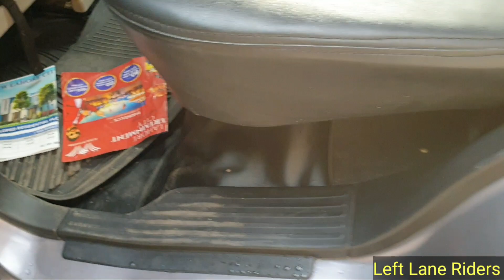Itwar Bazar Samnabad Lahore Used Car Bazar Lahore Samnabad